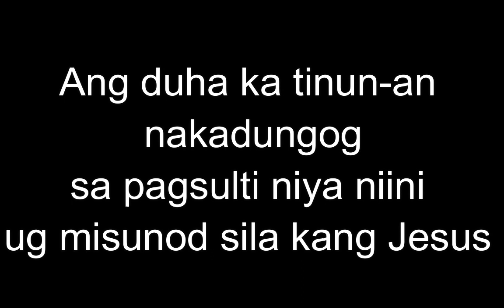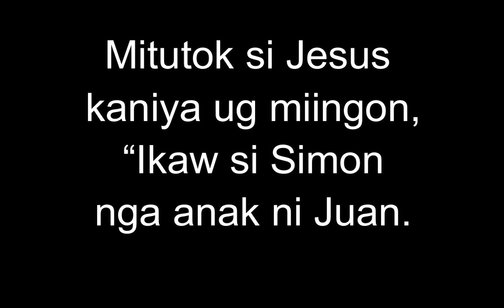January 4, 2023 Daily Gospel Reading Cebuano Version